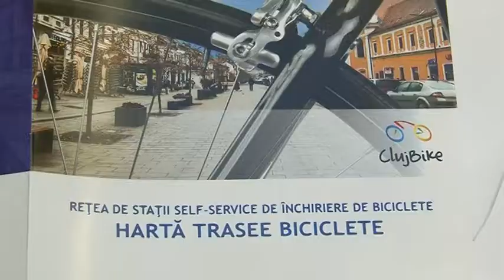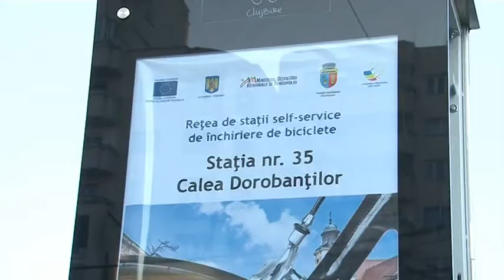ClujBike - proiectul european dedicat biciclistilor a demarat!